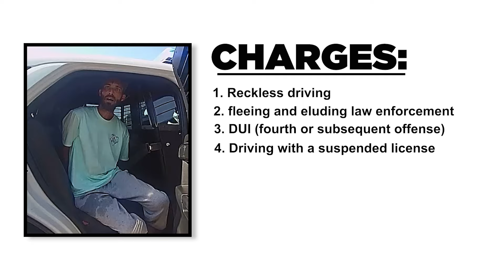Meth Intoxicated Driver Leads Police on High Speed Chase in Stolen Van